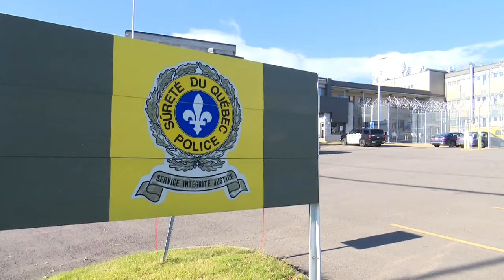«Il a reçu des claques»: une éducatrice suspendue à la suite d’allégations de violence contre des en